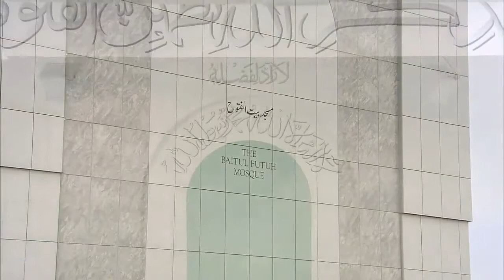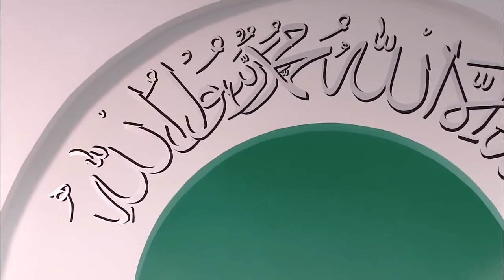Bengali Translation: Friday Sermon 30th May 2014 - Islam Ahmadiyya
Bengali translation of Urdu Friday Sermon delivered by Hazrat Mirza Masroor Ahmad (Head of the Ahmadiyya Muslim Community) on the 30th May 2014.